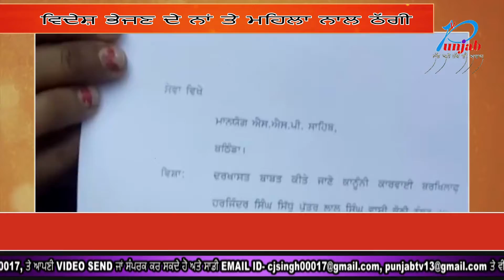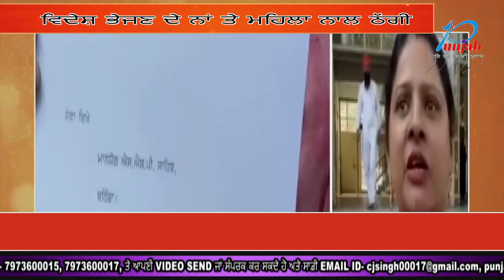ਵਿਦੇਸ਼ ਭੇਜਣ ਦੇ ਨਾਂਅ 'ਤੇ ਮਹਿਲਾ ਨਾਲ 10 ਲੱਖ ਦੀ ਠੱਗੀ